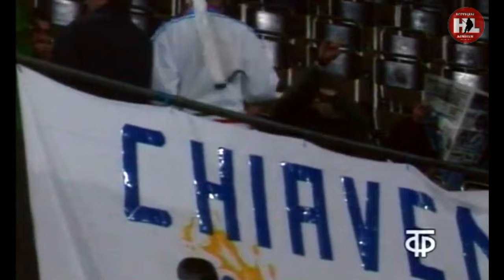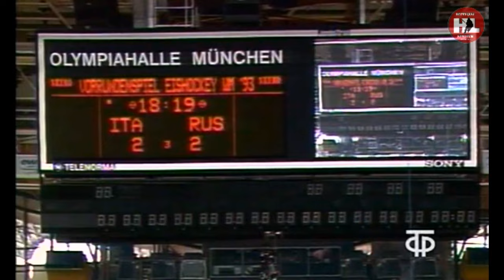18.04.1993. Чемпионат мира. (HD) Италия - Россия (Е.Майоров) | WC1993. Italy - Russia. 04/18/1993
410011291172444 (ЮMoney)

Видео отреставрировано в Full HD формате, коммент. Е.Майоров
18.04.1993. Чемпионат мира. Мюнхен. 3500 зрит.
Россия - Италия 2:2 (0:0,0:1,2:1)
Судьи: Р.Хирн (США), Эрл (США), Борман (США).
РОССИЯ:
Андрей ЗУЕВ;
Сергей СОРОКИН – Александр КАРПОВЦЕВ,
Сергей ШЕНДЕЛЕВ – Илья БЯКИН,
Дмитрий ФРОЛОВ – Александр СМИРНОВ,
Андрей САПОЖНИКОВ;
Ян КАМИНСКИЙ (2’) – Алексей ЯШИН – Сергей ПЕТРЕНКО,
Андрей ХОМУТОВ (2’) – Вячеслав БЫКОВ – Игорь ВАРИЦКИЙ,
Валерий КАРПОВ – Герман ТИТОВ – Андрей НИКОЛИШИН,
Константин АСТРАХАНЦЕВ – Вячеслав БУЦАЕВ – Сергей ПУШКОВ.
ИТАЛИЯ:
Давид ДЕЛЬФИНО;
Антони СИРСЕЛЛИ (2’) – Мишель ДЕ АНДЖЕЛИС,
Роберт ОБЕРРАУХ – Рафаэль ДИ ФИОРЕ,
Уильям СТЮАРТ (4’) – Георг КОМПЛОЙ,
Пьеранджело СИБИЕН – Джованни МАРЧЕТТИ;
Бруно ДЗАРИЛЛО – Гаэтано ОРЛАНДО – Джон ВЕЧИАРЕЛЛИ,
Марк КУПОЛО – Эмилио ИОВИО – Маурицио МАНСИ,
Кармин ВАНИ – Ивано ДЗАНАТТА – Лючио ТОПАТИГ,
Марио ЧИТАРРОНИ, Мартин ПАВЛУ (2’).
ШАЙБЫ:
0:1 – 26:22 Л.Топатиг (М.Павлу)
0:2 – 50:28 М.Читаррони (Э.Иовио)
1:2 – 54:01 Я.Каминский (С.Петренко)
2:2 – 58:19 А.Хомутов (И.Бякин)
Штраф: 4’ – 8’.

Video restored in Full HD format, comments. E. Mayorov
04/18/1993. World Championship. Munich. 3500 pts.
Russia - Italy 2:2 (0:0,0:1,2:1)
Judges: R. Hearn (USA), Earl (USA), Borman (USA).
RUSSIA:
Andrey ZUEV;
Sergey SOROKIN - Alexander KARPOVTSEV,
Sergei SENDELEV - Ilya BYAKIN,
Dmitry FROLOV - Alexander SMIRNOV,
Andrey Sapozhnikov;
Jan KAMINSKY (2’) – Alexey YASHIN – Sergey PETRENKO,
Andrey KHOMUTOV (2’) – Vyacheslav BYKOV – Igor VARITSKY,
Valery KARPOV - German TITOV - Andrey NIKOLISHIN,
Konstantin ASTRAKHANTSEV - Vyacheslav BUCAEV - Sergey PUSHKOV.
ITALY:
David Delfino;
Anthony SIRSELLI (2’) – Michel DE ANGELIS,
Robert Oberrauch - Rafael DI FIORE,
William STUART (4’) – Georg COMPLOY,
Pierangelo SIBIEN - Giovanni Marchetti;
Bruno ZARILLO - Gaetano ORLANDO - John VECHIARELLI,
Mark CUPOLO - Emilio IOVIO - Maurizio MANSI,
Carmine VANI - Ivano ZANATTA - Lucio TOPATIG,
Mario CITARRONI, Martin PAVLU (2’).
WASHERS:
0:1 – 26:22 L.Topatig (M.Pavlu)
0:2 – 50:28 M.Citarroni (E.Iovio)
1:2 – 54:01 Y.Kaminsky (S.Petrenko)
2:2 – 58:19 A. Khomutov (I. Byakin)
Penalty: 4’ – 8’.

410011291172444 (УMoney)